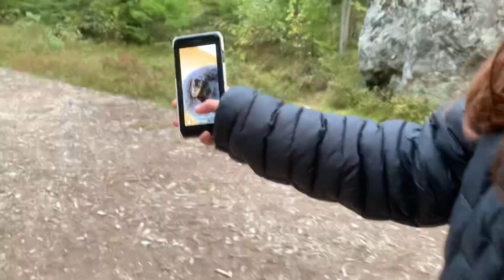En vlogg med mina två djur och Rut❤️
Hunden heter Zelda och kaninen Mandel ❤️